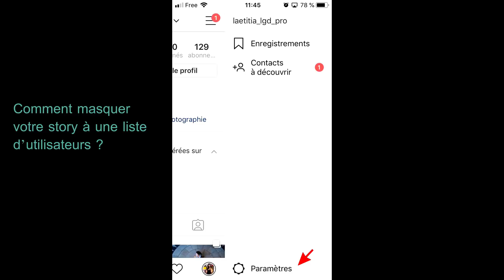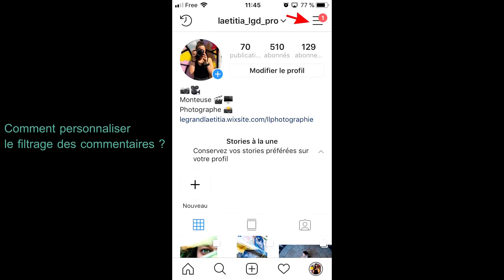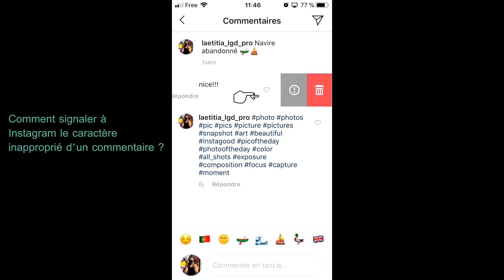# SaferInternet2019 - Astuces pour sécuriser votre compte Instagram !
À l'occasion de l'édition 2019 de l'"Internet Safer Day", FRCYBER vous donne des astuces pour sécuriser votre compte Instagram !

Le Safer Internet Day est un événement mondial annuel organisé par le réseau européen Insafe au mois de février pour promouvoir un Internet meilleur auprès des jeunes, leurs parents et la communauté éducative et encourager les comportements responsables en ligne.

Découvrez-les sans plus attendre !